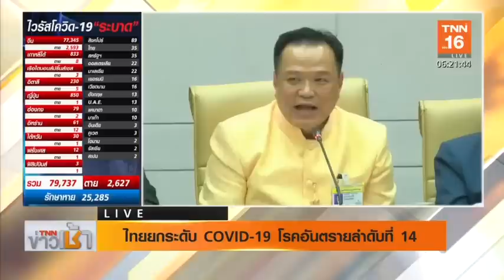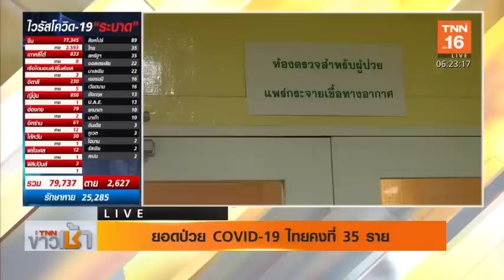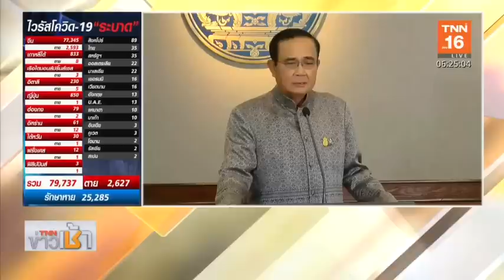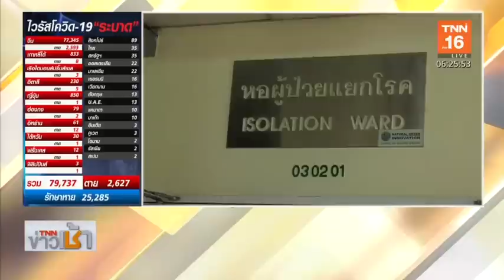ไทยยกระดับ COVID-19 โรคอันตรายลำดับที่ 14 | 25 ก.พ.63 | TNN ข่าวเช้า